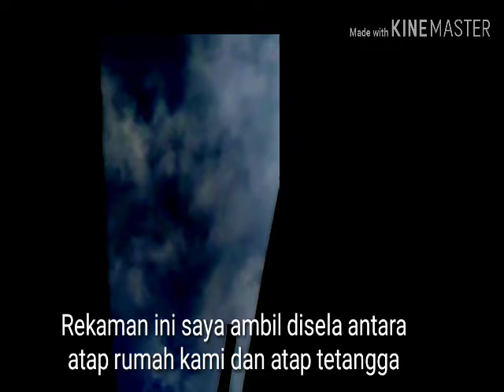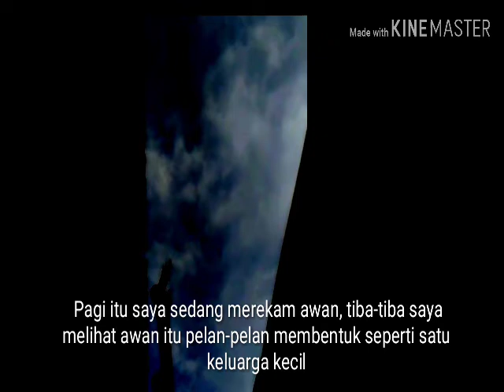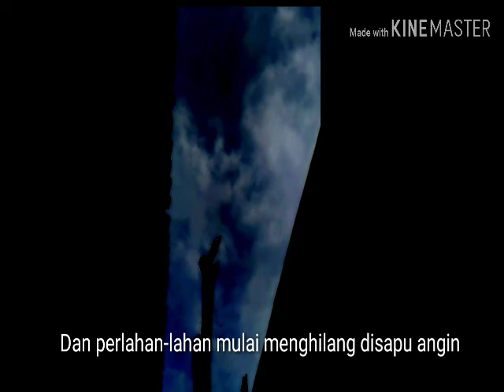Fenomena Alam, Awan Membentuk Sosok Manusia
Pada pukul 10:00 pagi, ketika saya sedang merekam langit untuk membuat Vidio, tiba-tiba saya melihat awan berbentuk sesosok bayi mungil, kemudian membentuk lagi sosok seorang wanita cantik, dan muncul lagi sosok seorang pria yang mencium pipi wanitanya, dan nampak bayi berada didepan dada sang wanita, cukup lama sekitar 10 menit penampakan itu, sampai perlahan hilang disapu angin.
Jangan lupa tonton selama 3 menit baru boleh komentar, demi keselamatan Channel Anda.
Salam Sukses